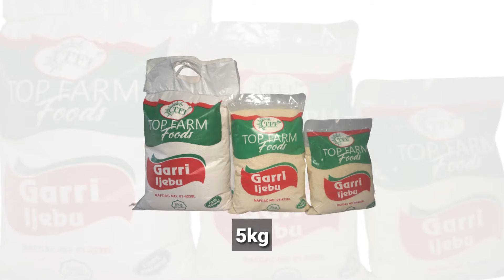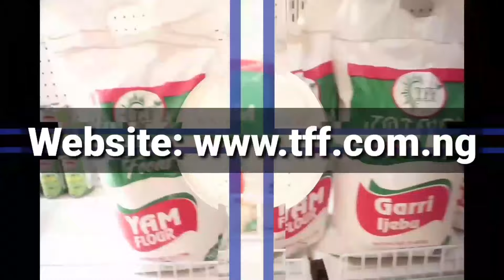ASIRI LATI BO LOWO ARUN JEJERE CANCER